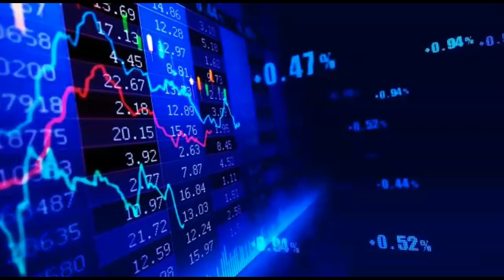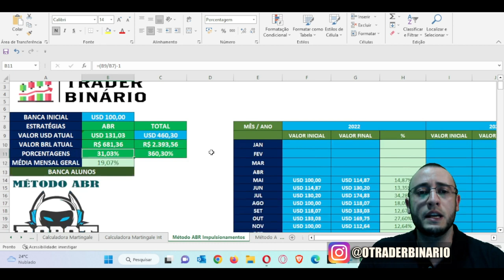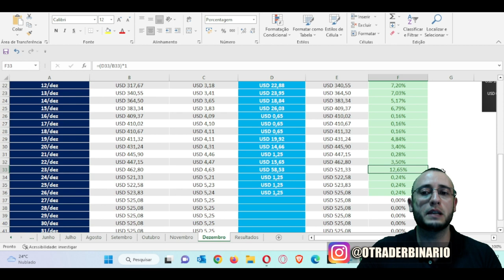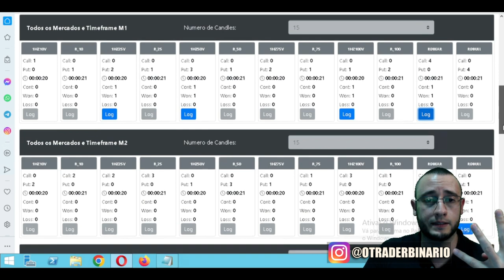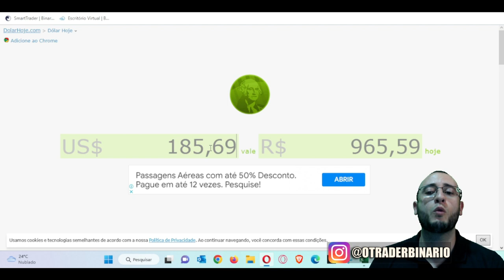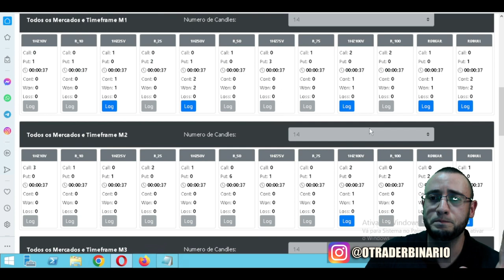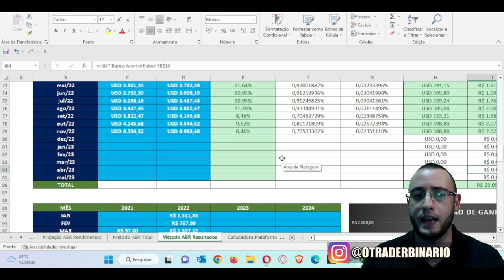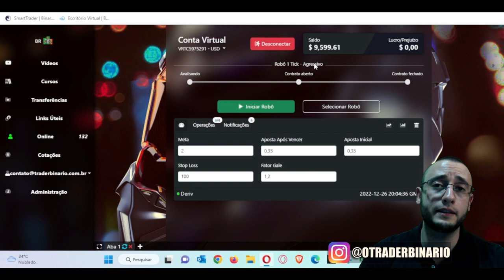✅ QUASE R$28.000,00 INVESTIDOS NA DERIV.COM APENAS COM OS ROBÔS DO MÉTODO ABR TRADER BINÁRIO!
📍Opções Binárias
📍Bolsa de Valores
📍Criptomoedas
📍MetaTrader 5
📊 Estratégias Manuais
🤖 Robôs Traders

- 📝 Comente: Procuro responder a todos os comentários! 🤝